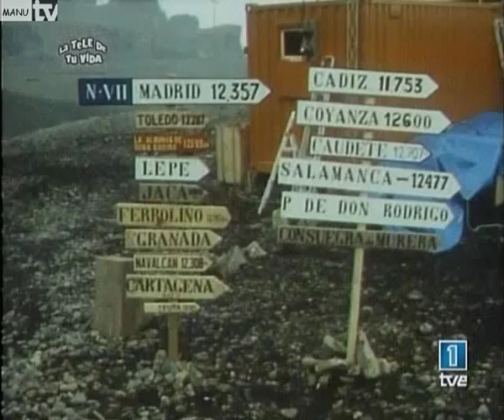LA TELE DE TU VIDA - España en la Antártida (1988)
50 aniversario Televisión Española (TVE) "La tele de tu vida"

ESPAÑA EN LA ANTÁRTIDA (1988)

La base antártica española "Juan Carlos I" fue abierta en enero de 1988.
Se encuentra en la costa sureste en la península Hurd de la isla Livinstong (Shetland del Sur).
La base está ocupada sólo durante el verano austral (de noviembre a marzo).